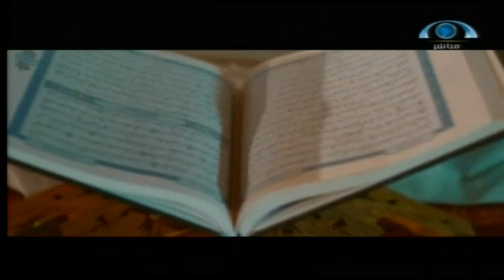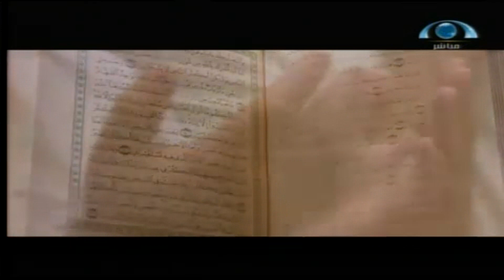لحن الحروف (13) | البديل الصوتي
لحن الحروف (13) | البديل الصوتي | شبكة_المجد | قناة المجد العامة
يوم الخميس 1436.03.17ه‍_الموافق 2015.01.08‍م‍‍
اسم البرنامج: لحن الحروف..
رقم الحلقة: (13)..
الضيوف:
خالد الخلف (منشد)
محمد المساعد (منشد)
أحمد المقيط (منشد)
عبد الله السكيتي (منشد ومهندس صوت)
إعداد/ وائل هنيدي..
تقديم/ عبد الرحمن البدر..
إخراج/ وائل المصري..
إنتاج/ شبكة المجد..
فرع الرياض..